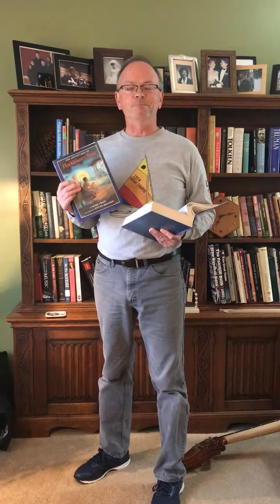Devotional - May 20, 2020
What helps us to be courageous? Even more, how do we know we're using courage appropriately? Let's learn from Joshua 1:8-9, Jim, and Huck Finn.